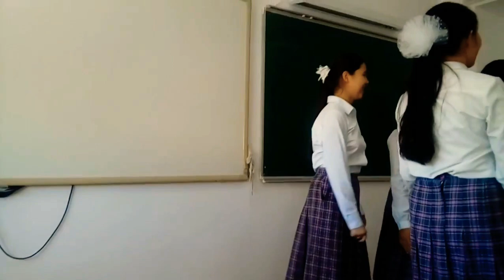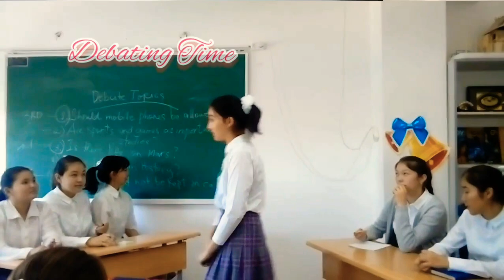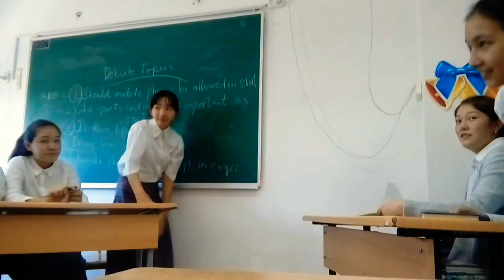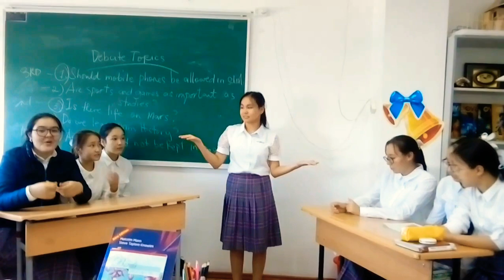KTL GIRLS Kyzylorda 🇰🇿|vlog de facto 🌸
I miss you girls.